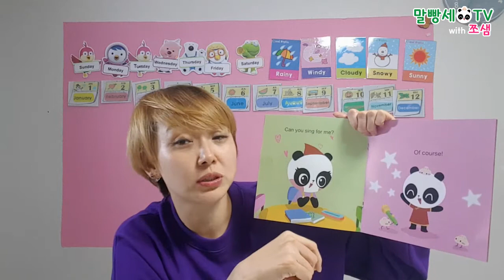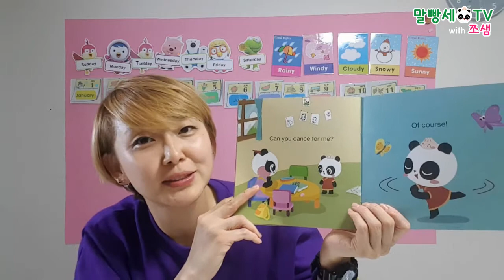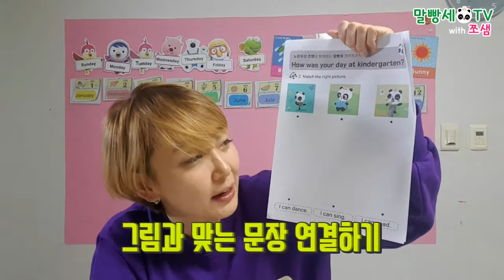쪼샘의 말빵세영어 레드 12 How was your day at kindergarten?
꼬마판다 나나의 말빵세 영어는 30권으로 구성된 유아 생활 영어입니다.
쪼샘과 함께 30권을 마치고나면 여러분은 아이와 영어로 대화할 수 있게 될 거예요.
심공 카페 )에서 진행하는 스터디에 참여하면 즐겁게 복습할 수 있는 워크지도 받을 수 있답니다. 엄마표 영어 전문가 선생님인 쪼샘이 30권을 완주할 수 있도록 여러분을 이끌어 주실 거예요.